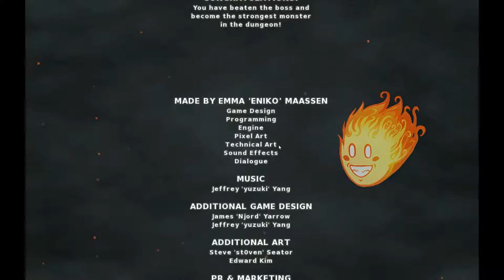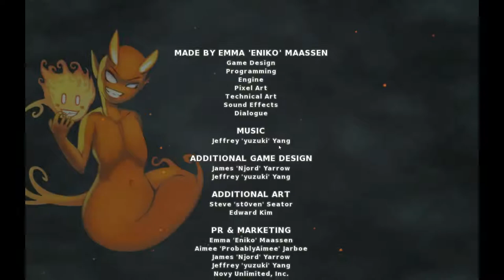MidBoss - Episode 26 - FINALE - Boss meet Boss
Boss meets the Boss, but who's the Boss now , Boss ?

Defeat your enemies, possess their bodies, and take their abilities as your own in this turn-based procedurally generated dungeon crawl with a twist! You play as the imp, the weakest monster in the dungeon. Tired of being bossed around by the other monsters, you set off with your sidekick Mid to descend to the deepest levels of the dungeon, defeat the final boss, and take his place!

Wanna talk ? There you go

Puny little Enemy.

If you can think of anything I can improve or you have any tipps for a beginner please tell me down below. I'm just a beginner in the lets play world and appreciate every help.